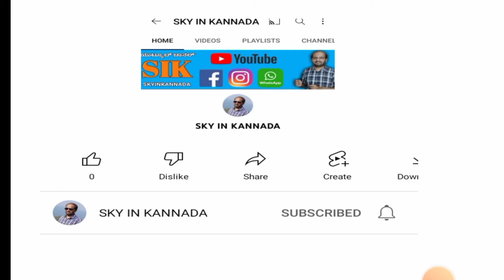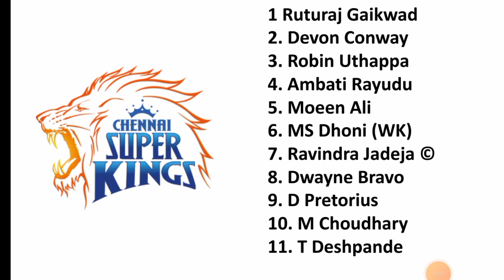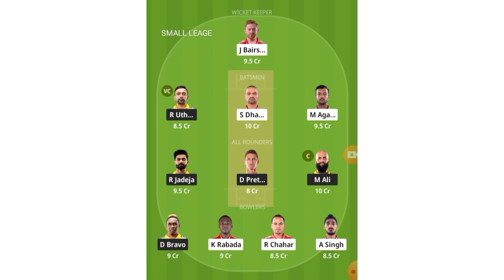ಚೆನ್ನೈ VS ಪಂಜಾಬ್ | CSK VS PBKS IN KANNADA | TEAM PREDICTION AND FANTASY ANALYSIS IN KANNAFA | 2022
My second ಯೂಟ್ಯೂಬ್  CHANNEL ( PHARMAHEALTH KANNADA )